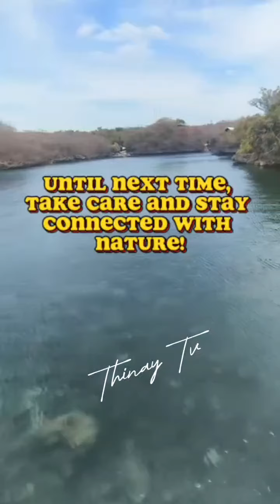NATAGO BEACH RESORT GUIMARAS ||THE BEAUTY OF GUIMARAS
NATAGO BEACH RESORT is one of the most beautiful place in GUIMARAS...